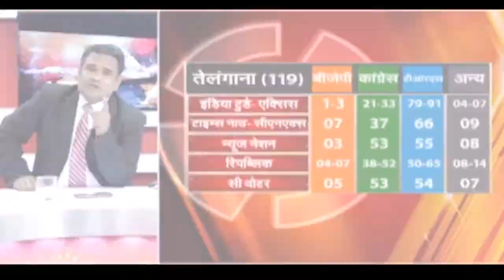PROFILE AK MISHRA